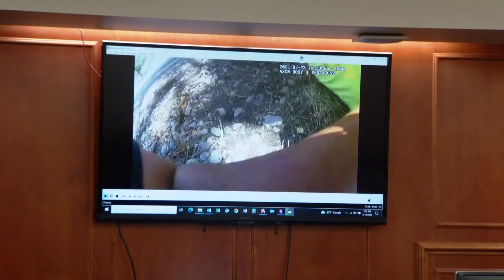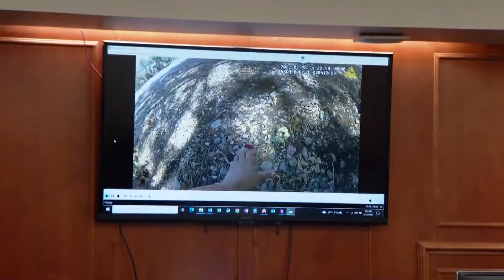Former Aurora officer found guilty for failure to intervene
Francine Martinez was accused of not intervening when another officer pistol-whipped and put his hands around the throat of a man in July 2021.